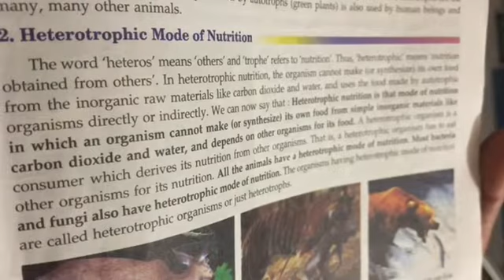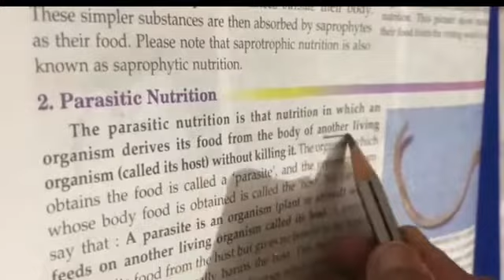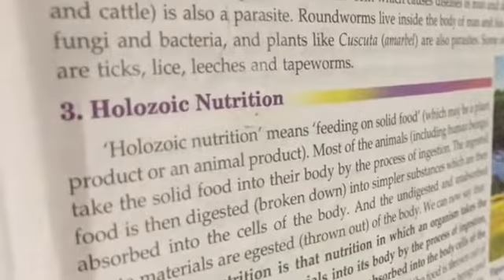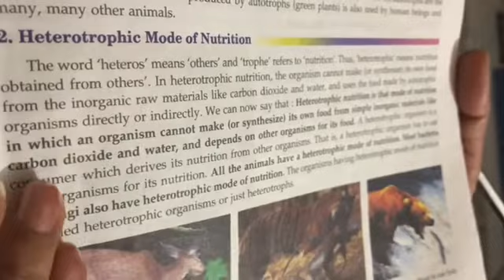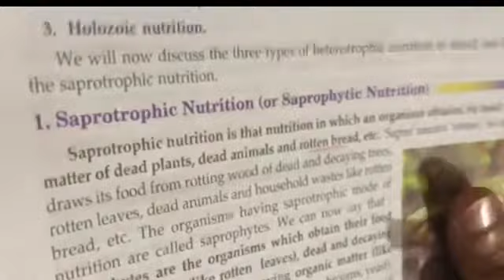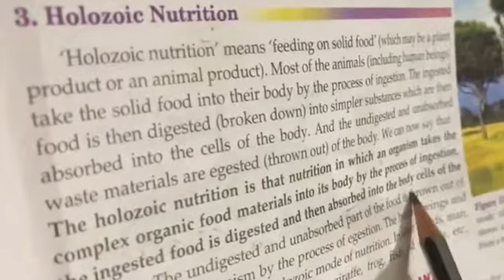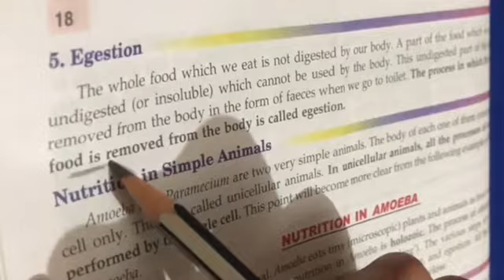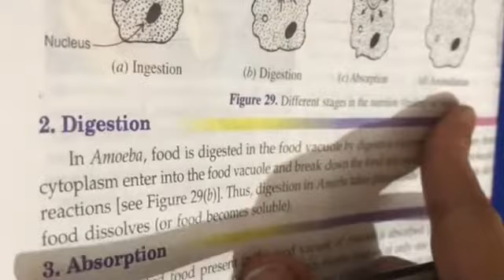CLASS 10||HETROTROPIC NUTRITION